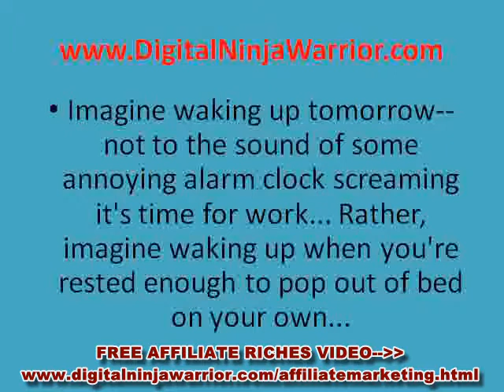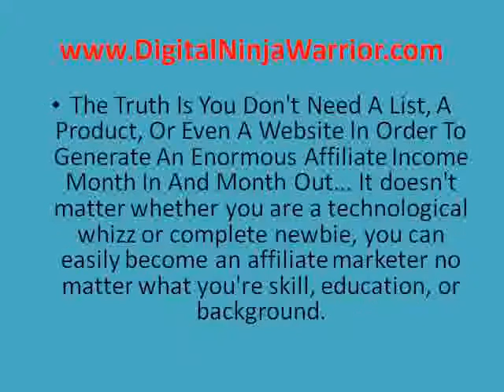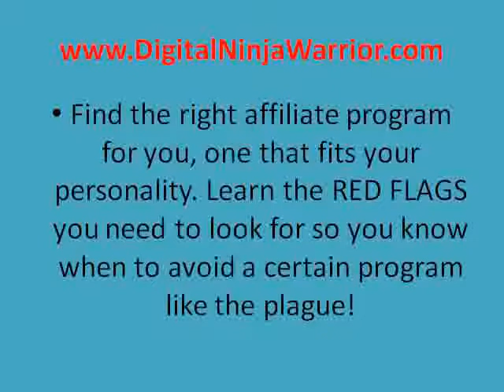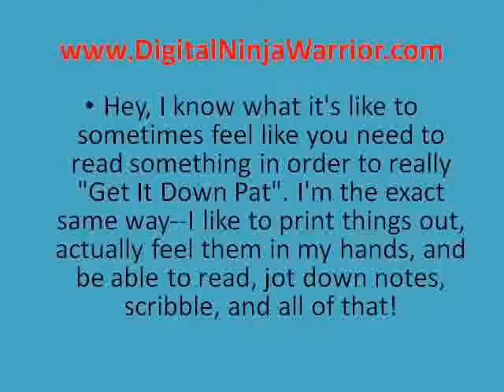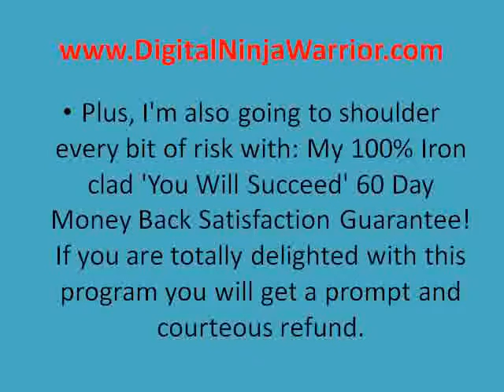Affiliate Business - Internet Marketing Online Promotion - Wealthy Affiliates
Affiliate Business - Internet Marketing Online Promotion - Wealthy Affiliates! The affiliate program will surely make you enjoy your work in a fascinating manner. The company which you are willing to work for should have good reputation such that the trust factor among customer will be on the higher side and the customers will also feel secure because of the good quality of product which is in offer to them. affiliate marketing discussion
affiliate marketing networks.
There are another two important factors namely the design of the website which you are using as a platform to advertise the product and the strategy which you are using to promote the product and make people realize the worth of the product and make them buy. You will be able learn various tricks that will help you to be well established in this domain and also to earn good amount of money for a long period of time.

Do you want to learn more about how you can make money online? I have just completed a brand new marketing system. Affiliate Business - Internet Marketing Online Promotion - Wealthy Affiliates!